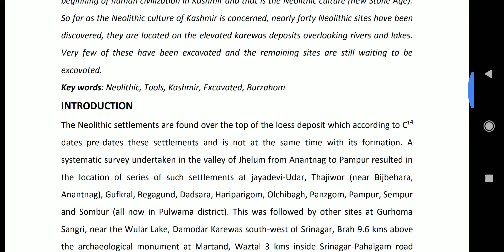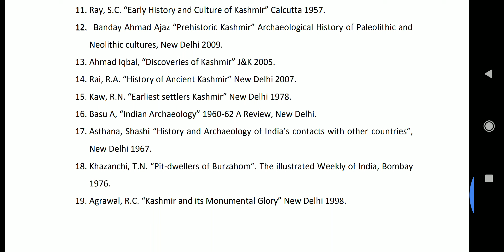Q.2) Discuss the salient features of Neolithic cultures of India. | code. 62311103